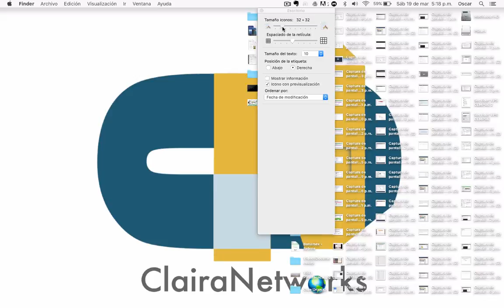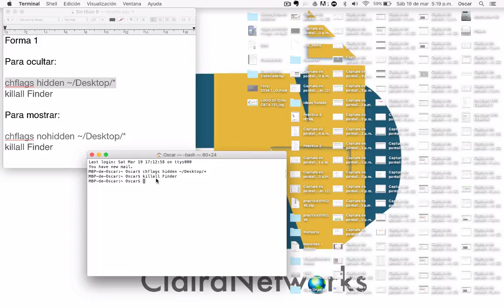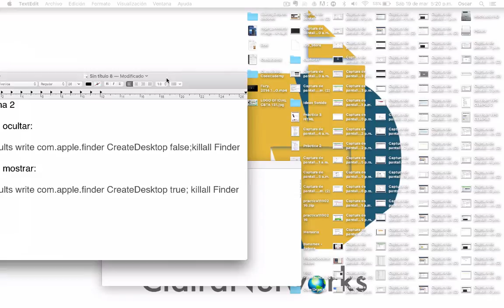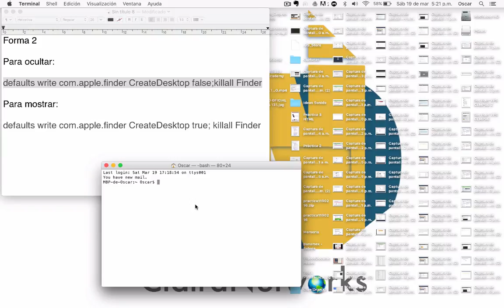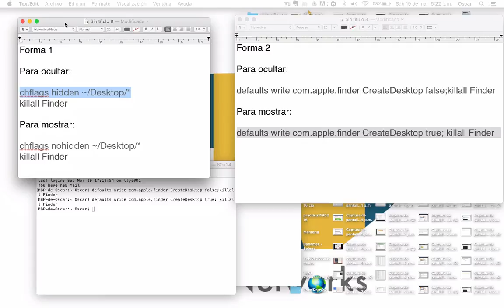Ocultar iconos desde la terminal en Mac OSX El Capitan.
En este video vemos 2 maneras de cómo ocultar los iconos del escritorio utilizando comandos desde la terminal. La práctica fue realizada en una MacBook Pro con OSX El Capitan.

Forma 1

Para ocultar:
chflags hidden ~/Desktop/*
killall Finder

Para mostrar:
chflags nohidden ~/Desktop/*
killall Finder

Forma 2

Para ocultar:
defaults write com.apple.finder CreateDesktop false;killall Finder

Para mostrar:
defaults write com.apple.finder CreateDesktop true; killall Finder